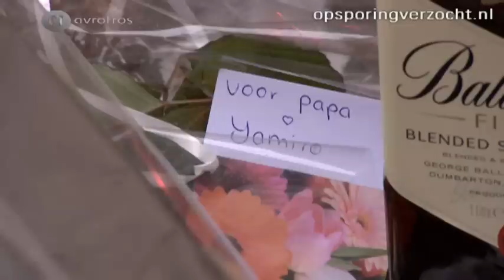Terneuzen: Dood Gideon Verhelst (23) en poging moord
Een conflict binnen de Antilliaanse gemeenschap lijkt aanleiding voor het geweld.